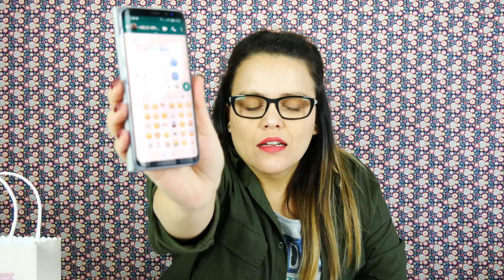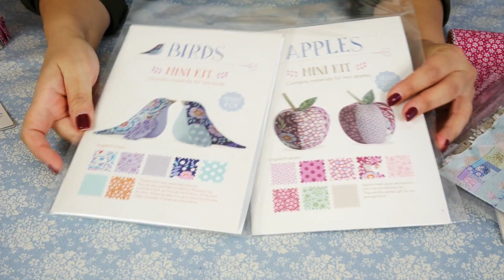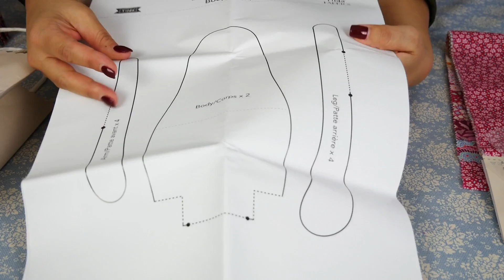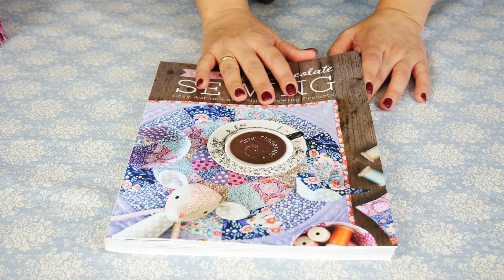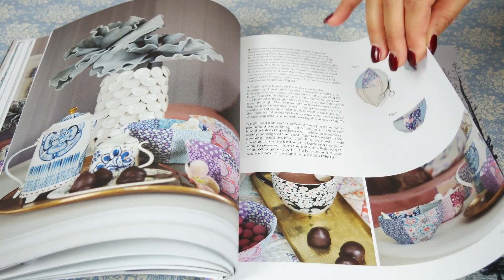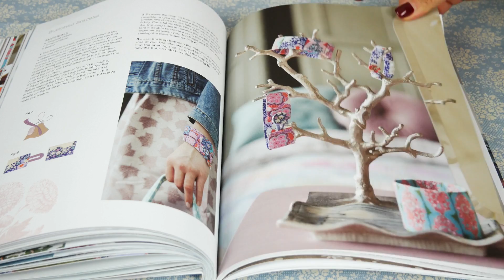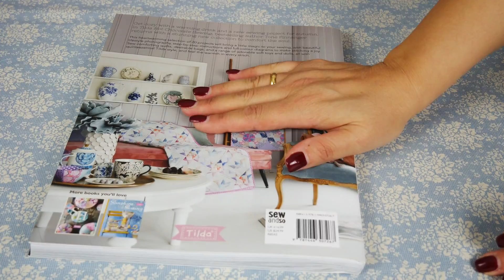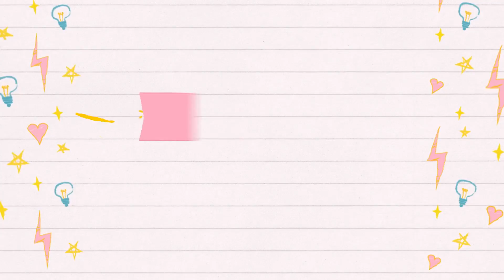RESENHA SINCERONA - Nova Coleção Tilda "Bird Pond"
Oieee, hoje eu trago uma resenha super sincera sobre a coleção Tilda Outono/Inverno 2018 para vocês. Vou mostrar todos os produtinhos que fazem parte da coleção e também dar aquela folheada básica junto com vocês no novo livro, o Hot Chocolate Sewing. Quem vem comigo?

Ah, e se vocês ainda nao conhecem e quiserem saber um pouquinho mais sobre a marca Tilda também tenho um vídeo falando sobre

Donna Bloom UM CANAL FOFINHO PARA ARTESÃS!

Me siga...

No Instagram: @donnabloom_

Imagens e Edição: Donna Bloom